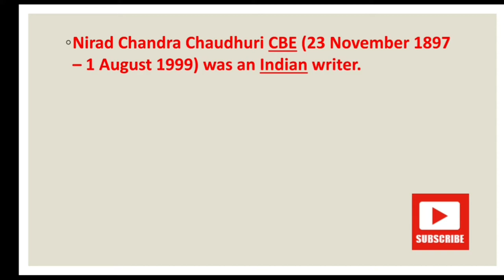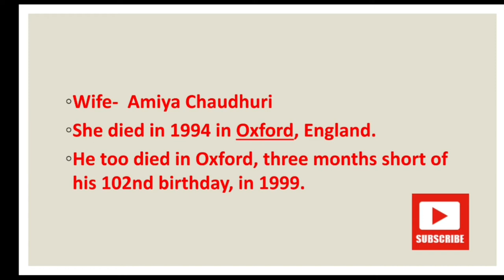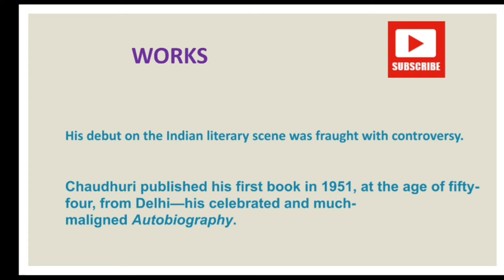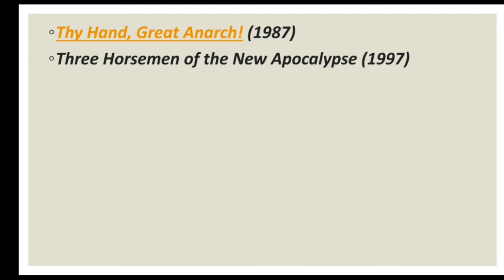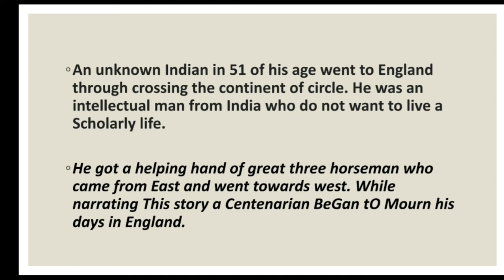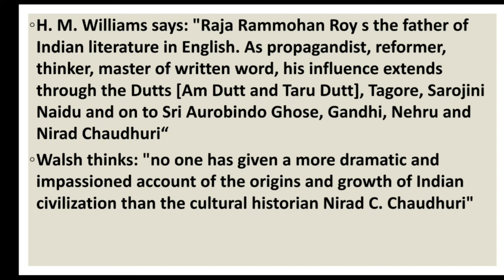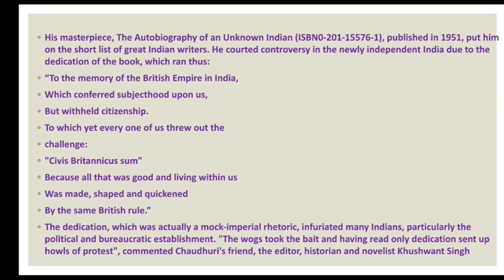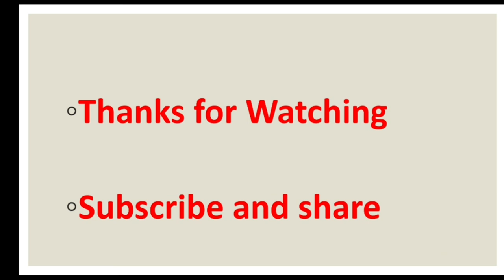Nirad C. Chaudhuri- Trick to learn, Highlights, Achievement, Works in Sequence, M.A., B.A., NET,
Nirad C. Chaudhuri- Trick to learn,
Nirad Chaudhuri- Highlights,  Achievement,
Nirad Chaudhuri - Works in Sequence,
M.A., B.A., prepare  for NET,